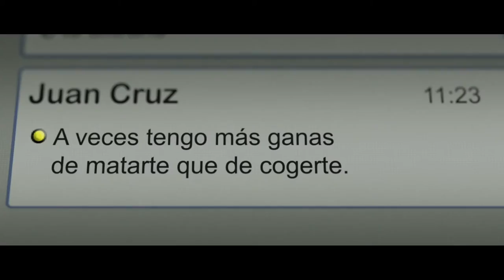Pájaros Negros | Trailer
TÍTULO ORIGINAL: Pájaros negros
ORIGEN: Argentina
GÉNERO: Suspenso
DIRECTOR: Fercks Castellani
ACTORES: Luciano Cazaux, Emma Spataro, Marcelo Sein, Martina Perret, Juan Manuel Alari, Tomás Fonzi, Carlos Kaspar
DISTRIBUIDORA: 3C Films Group

Víctor es un empresario exitoso, que debe lidiar con la depresión de su esposa María y la relación distante de ella con su hija. Él las ama y protege, pero un hombre comienza a invadir su vida familiar y parece tener un extraño secreto con su mujer. Así, Víctor comienza un oscuro descenso, dispuesto a llegar hasta las últimas consecuencias para terminar con toda amenaza.